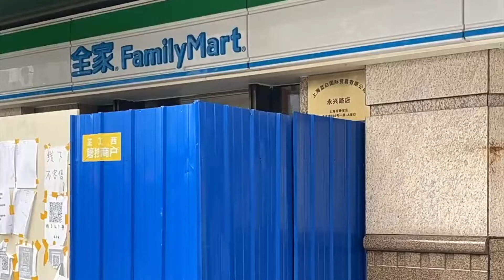On the first day of re-opening in Shanghai, it was positive again and began to lockdown.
On the first day of re-opening in Shanghai, the nucleic acid "life extension" team was amazing, and it was positive again and began to lockdown.
The entry and exit certificate life is going backwards, and being dominated by nucleic acids has become the new normal for Shanghai people.

上海解封首日核酸「續命」隊伍驚人，又出陽性又開始封控。
出入憑證生活倒退，被核酸支配成上海人的新常態。

上海解封首日核酸「续命」队伍惊人，又出阳性又开始封控。
出入凭证生活倒退，被核酸支配成上海人的新常态。